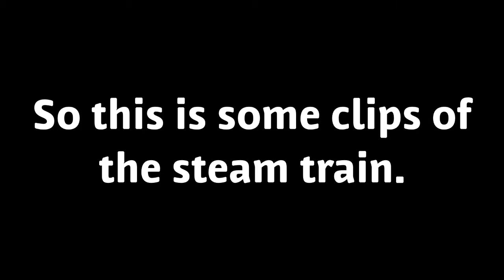Union Pacific steam train 4014